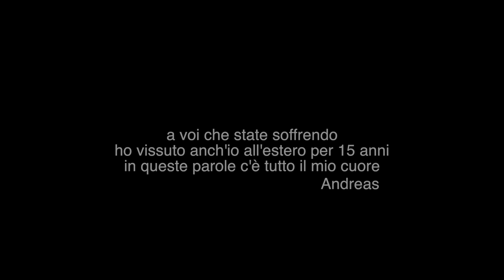ANIME GEMELLE (Dedicata a MARCO e GLORIA morti nell'incendio di LONDRA)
Una canzone che ho scritto e interpretato per Marco e Gloria, i due ragazzi morti nell'incendio di Londra.
Una storia molto simile alla mia, che mi ha toccato l'anima e l'ha esplosa.

Vivere è sperare
pensare di cambiare

Fare quelle scelte
che ti fan migliorare

Senza mai fermarsi
un attimo a pensare
cosa il futuro possa riservare

riservare, riservare

Anime Gemelle
un grido di dolore
spento da quel sogno che sapeva d'amore
Uno stato che
non ama il suo sapere
incapace di vedere la sua parte migliore

I sogni li seguiamo
prendendoci la mano

Combatter la paura
è la nostra natura

Quando all'ultimo momento
te ne stai rendendo conto
capisci in un istante
cos'è importante

Ci mettiamo testa
a trovar la strada giusta

Ma a volte è il destino
che entra e ci calpesta

Cara Mamma,
su dal cielo
io sarò il tuo angelo e ti proteggerò